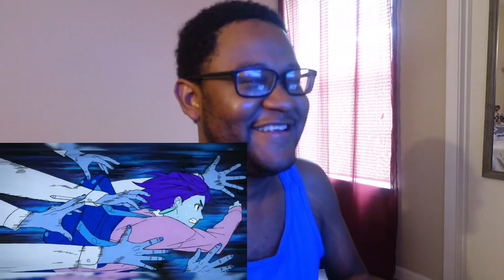*OH NAH THIS WAS CRAZY!!* TaurusHawk Reacts To CoolUno_9's Dandadan Recap!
This is my HawkBanger reaction to CoolUno_9's recap of "Dandadan Episode One was FREAKY!!"

0:00 - Beginning/Intro
0:59 - CoolUno_9 Dandadan Recap Reaction
9:37 - Ending/Thoughts